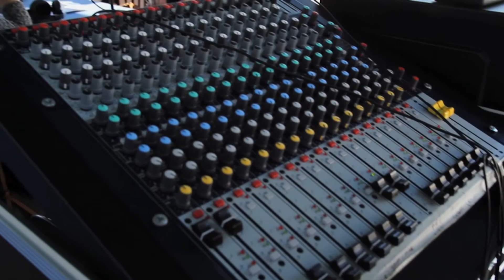EMA-RTV: Talleres de Convivencia Radiofónica para Mujeres Inmigrantes en San Juan de Aznalfarache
La Asociación de Emisoras Municipales y Ciudadanas de Andalucía (EMA-RTV) impartió este ciclo formativo radiofónico para el colectivo de mujeres inmigrantes de San Juan de Aznalfarache. El objetivo fue paliar la falta de información sobre la realidad de los países empobrecidos y visualizar el papel que desempeñan las personas inmigrantes como enlace intercultural entre sus países de origen y la sociedad de acogida.